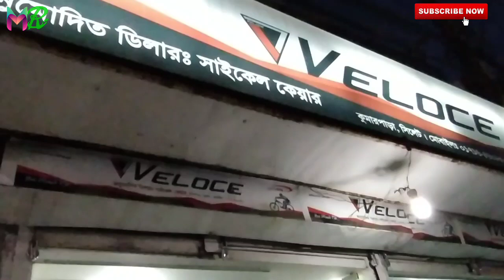Veloce cycle review. New Veloce cycle. How to many Veloce cycle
সিলেট সাইকেল মার্কেট | কম দামে নতুন সাইকেল কিনুন কুমারপাড়া | Cycle Market | Stunt Bicycle Price

Buy Cycle Cheap Price In Dhaka||কম